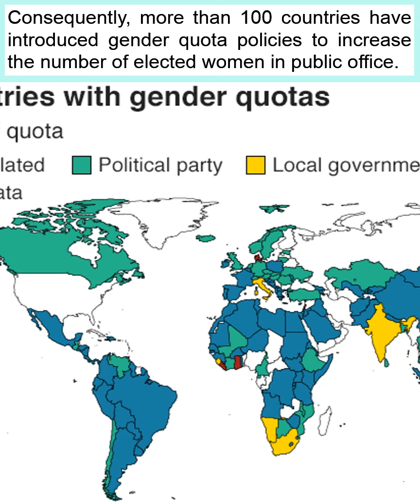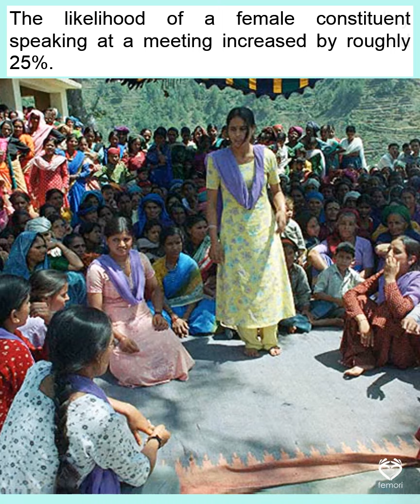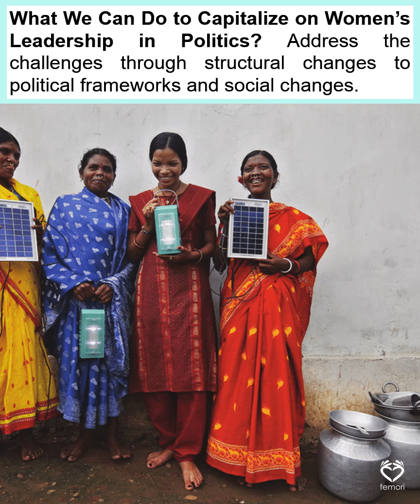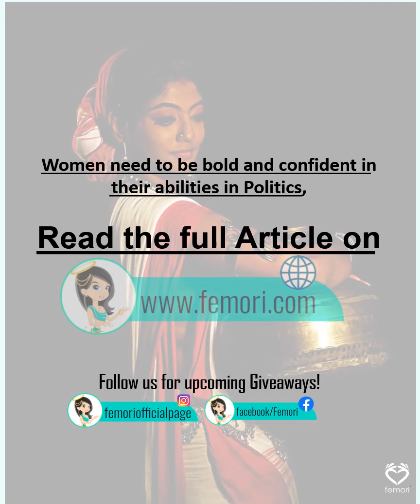Women's Voices in Politics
Exposure to women leaders decreases gender bias and improves women’s future electoral prospects.
Although women can vote and run for office in nearly every country, in 2013 they accounted for only 20.9% of parliamentarians worldwide and headed the government in only 22 countries. Consequently, more than 100 countries have introduced gender quota policies to increase the number of elected women in public office.
Revolution in Indian Village for Female Candidates
In 1993, India introduced a constitutional amendment that required states to reserve one-third of all village council chief posts for women. While these policies have been effective in increasing female political representation, have they improved the chances of future female candidates?
The quota policy was implemented successfully; the elected seats reserved for women were indeed filled by female candidates. By comparing the election results and attitudes about female leaders in Indian villages randomly selected to have a quota and with those that did not, repeated exposure to female elected officials improved the perceptions of female leaders and led to future electoral gains for women. More women ran for and won unreserved seats in villages that had experienced a total of 10 years of seat reservations over the course of 2 election cycles.
Perceptions of women in leadership improved among both men and women in villages who experienced two cycles women leaders. After two cycles, voters rated women elected leaders with scores similar to that of male leaders.
Reserving political seats for women increases female electoral participation and responsiveness to women’s policy concerns
In India, female representation is approximately 10% in state and national legislatures. While studies have linked female political representation to changes in policymaking, particularly those policies targeting women, other studies show using gender quotas to increase women’s electoral representation may not be the most effective way to empower women and improve democracy.
Villages with female leaders experienced increased female participation and responsiveness to female policy concerns.
Female constituents’ participation at village council meetings increased when the village council leader position was reserved for a woman. In fact, the likelihood of a female constituent speaking at a meeting increased by roughly 25%. From the meeting transcripts, the authors observe that female constituents are more likely to receive a constructive response in these meetings.
The responsiveness to women’s policy concerns also increased. Specifically, village councils with reserved female leaders invested more in drinking water infrastructure, sanitation, roads, school repair, health center repair, and irrigation facilities.
In short, female reservations on village councils increase female participation and responsiveness to female concerns without crowding out other disadvantaged groups.
Empowering Effect of women in politics -
With female political leaders present, female citizens engage more in civic discussion, women and minorities are more likely to report crimes committed against them, and adolescent girls’ career aspirations and educational attainment increase while their time spent on household chores decreases.
Issues faced

Read the full article only on femori.com